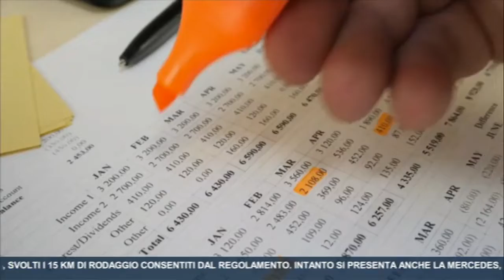Caro-bollette, stangata sulle coop sociali / TRC Modena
Il servizio del tg di TRC Modena di venerdì 18 febbraio 2022 sulla presa di posizione di Confcooperative Federsolidarietà Emilia Romagna in merito al tema del caro-bollette. All'interno anche l'intervista a Guido Gilli, presidente Domus Assistenza di Modena.